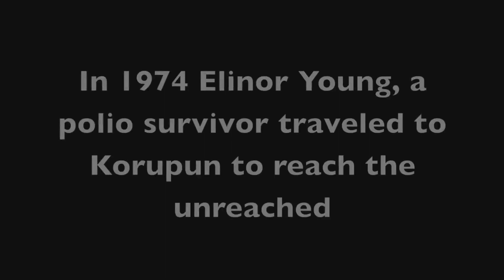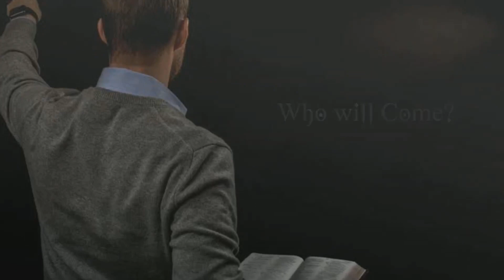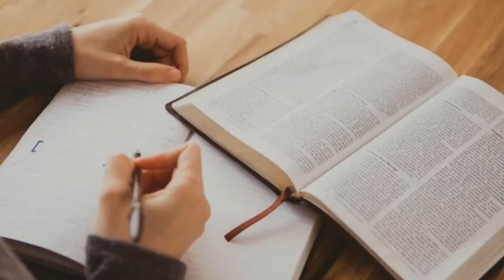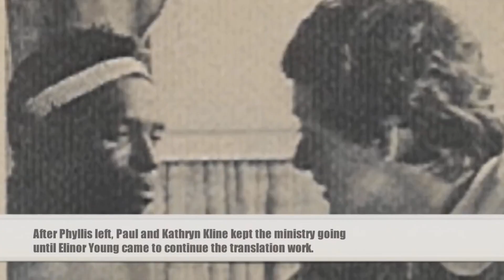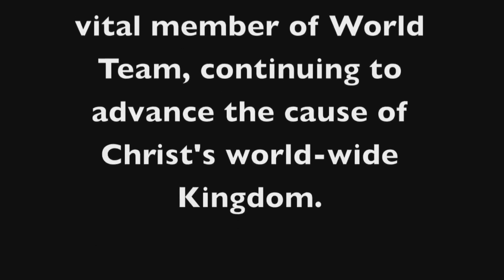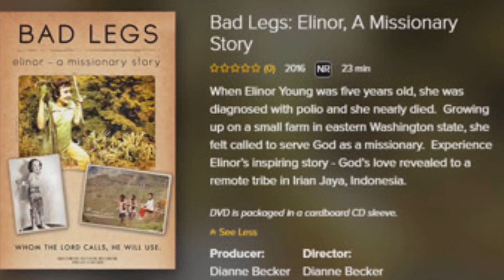Elinor Young life story in Kannada by Sis. Shyla George